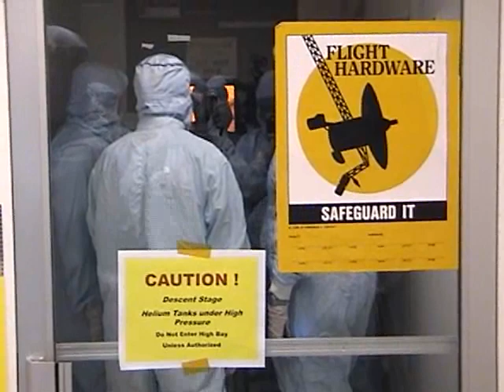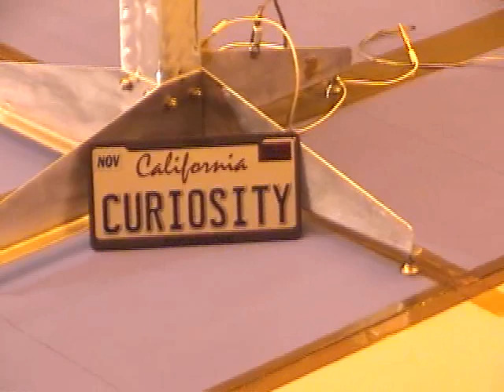NASA's Mars Rover Curiosity is ready for launch from KSC and journey to the Red Planet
On August 12, 2011,  members of the media had the opportunity to view NASA' newest Mars Rover, Curiosity, undergoing final prelaunch processing at Kennedy Space Center in Florida. The Mars Science Laboratory, MSL, will launch on November 25 for an eight months journey to Mars. Here we see the rover and spacecraft in the processing facility prior to being packed up and readied for launch from Cape Canaveral Air Force Station.